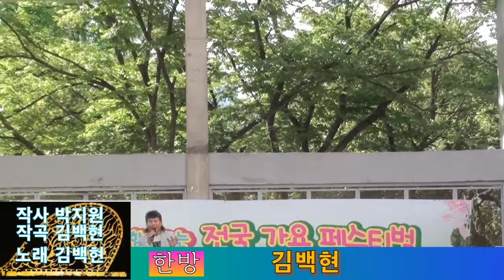가수 김백현 / 여보게 부처를 찾는가 / 한방 / 광주시민을 위한 전국가요페스티벌 / 광주시민회관 야외무대